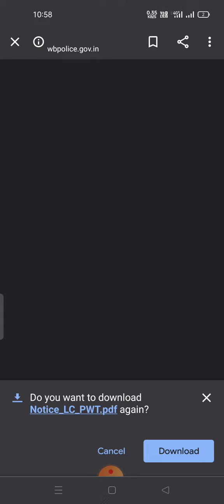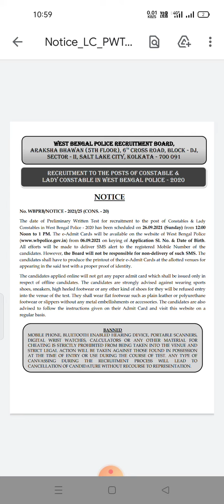West Bengal Police Constable- 2020 Preliminary Exam Date Published on website||Know More||wbp- 2020